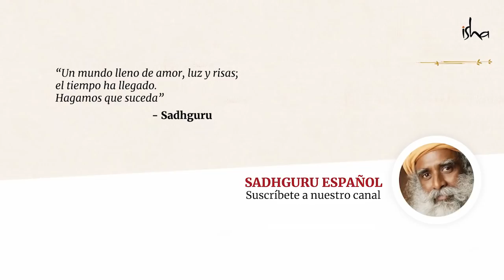El mantra "te amo" | Sadhguru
Sadhguru discute el mantra "Te amo" y cómo puede llegar a relacionarse con satisfacer ciertas necesidades. Él explica que si trasciendes tus necesidades, naturalmente te volverás amoroso.